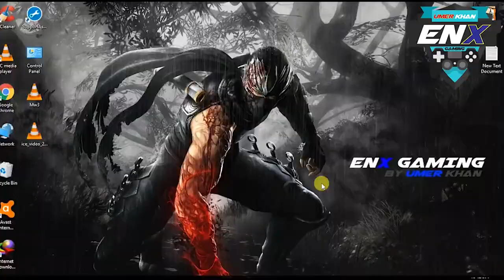Stronghold Crusader Learning Castle building 3rd Part | ENX GAMING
Option Explain in this Video are:
Castle Buildings:
Wall stairs, Low Walls , stone walls , Crenulated walls
Towers :
Lookout tower, perimeter tower, Defense tower, Square Tower, Round Tower
Gates:
small stone gatehouse, large stone gate house , Drawbridge, Caged war dogs, pitch ditch , killing pits, brazier ( fire ) , fire arrows , Dig moat
Town Buildings :
Hovel , Chapel , Church, Cathedral , apothecary, well , water pot
Bad things:
Good Things
Dancing bear, may pole , flowers , flags

later on i will guide you further how to play this game in easy steps

My Chanel
enx_gaming